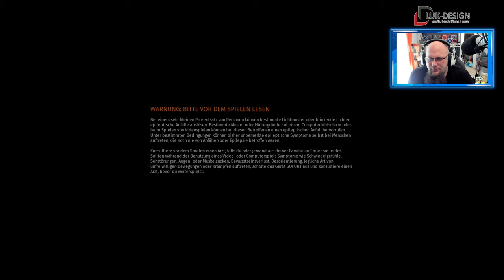Biomutant erstes Feedback [PS4] [4K]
👍🖖🤟Mein Equipment👍🖖🤟
Ihr habt Bock mit mir zu zocken oder zu texten? Kein Problem:
PSN: odin_ase
Steam: odin_ase